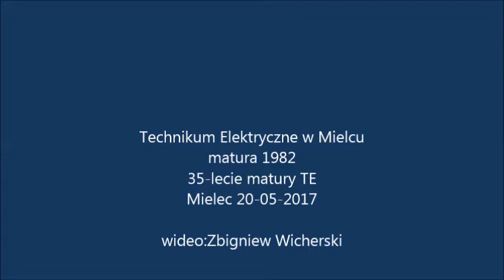Technikum Elektryczne w Mielcu, matura 1982, 35-lecie, Mielec 20-05-2017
Technikum Elektryczne w Mielcu, matura 1982,

35-lecie matury, rocznik 1982
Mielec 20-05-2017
wideo:Zbigniew Wicherski